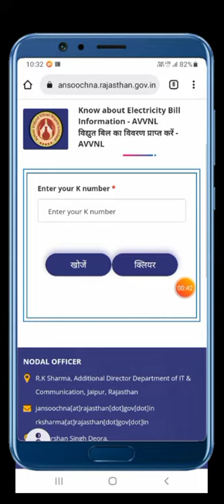How to check electricity bill on mobile | electricity bill kaise check Karen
Dosto is video me mene bataya hai ki aap kaise apne mobile se bijli ka bill  check Kar sakte hain
9.) DISCOM Electricity User - Jan Soochna Portal